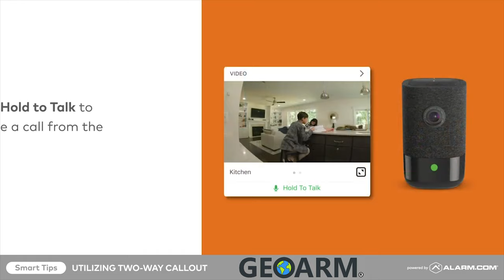Alarm.com ADC-V622/Wellcam Making a Two Way Call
This video will help you make a call using the Two-Way Calling Feature using the Alarm.com ADC-V622/Wellcam!

The Alarm.com ADC-V622/Wellcam is an indoor, wide-angle security camera designed specifically to work with the Alarm.com hosted video service. The ADC-V622 camera is intended for high-end residential video monitoring, setting itself apart from the competition with forward-looking features and a clean modern design. Covering a full 180° view, users can monitor large areas without having to purchase multiple cameras. With a simple button push on top of the ADC-V622/Wellcam camera, a user can initiate a video and Two-Way Audio call with the Alarm.com app.